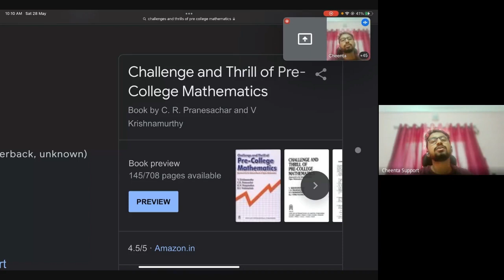How to prepare for ISI BStat BMath and CMI Entrances | Conversation with the masters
How to prepare of ISI (Indian Statistical Institute) BStat - BMath Entrance and Chennai Mathematical Institute (CMI) BSc Math entrance

Srijit Mukherjee - BStat and MStat from Indian Statistical Institute, Director at Cheenta
Rajdeep Ghosh - (pursuing) BSc. Math from Chennai Mathematical Institute, Faculty at Cheenta
Dr. Sankhadip Chakraborty - BSc. Math from Chennai Mathematical Institute, PhD from IMPA, Postdoctoral researcher, Faculty at Cheenta
Dr. Ashani Dasgupta - PhD from University of Wisconsin-Milwaukee, Founder - faculty at Cheenta